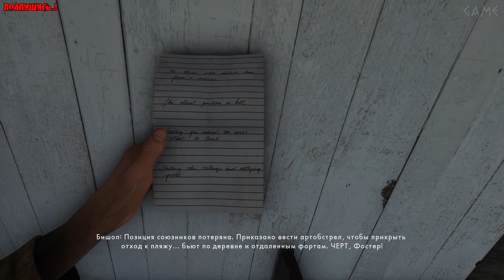Battlefield 1Береги себя[#12](1080HD60fps)GAMEPLAY👍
Battlefield 1 — мультиплатформенная компьютерная игра в жанре шутера от первого лица, четырнадцатая по счету из серии игр Battlefield, разрабатываемая компанией DICE и издаваемая Electronic Arts для платформ Windows, PlayStation 4 и Xbox One.
Дата выпуска: 21 октября 2016 г.
Движок: Frostbite Engine
Разработчик: EA Digital Illusions CE
Гейм-дизайнер: Дэниел Берлин
Платформы: PlayStation 4, Xbox One, Windows